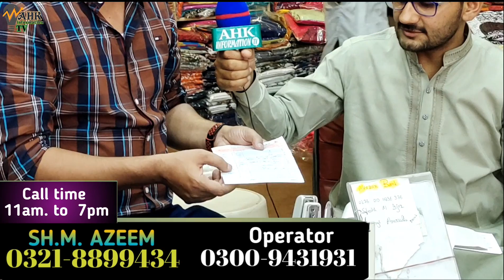Ladies garments wholesale market in Lahore || Low price ladies kurti || Meerab arts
This is your host ali hyder.
Our aim is to share the full interview of all kinds of Wholesale dealers in Market.